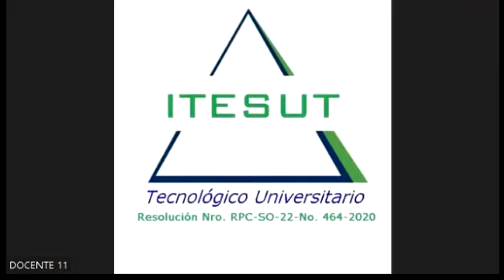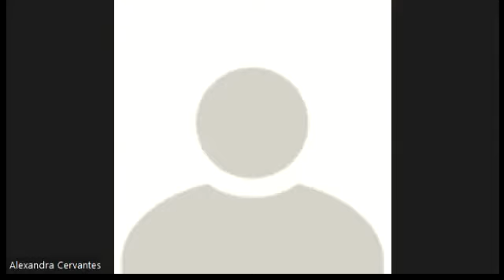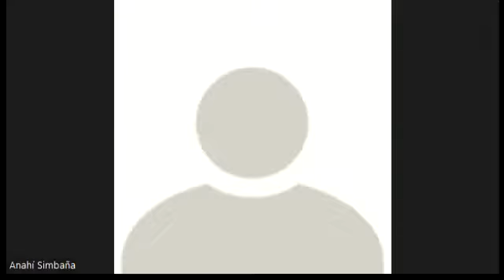SESION1 BUSINESS INTELLIGENCE